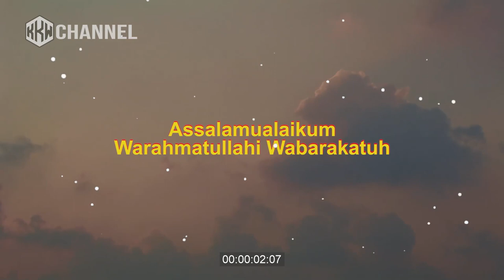Cek Fakta: Nama Guru Sekumpul Adalah Pemberian Gus Dur? | KKW Channel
KH Abdurrahman Wahid atau Gus Dur dikenal sebagai seseorang yang suka akan silahturahmi, dan juga sangat tawadhu terhadap para ulam dan kiai.

Suatu ketika ia bertanya tentang sosok ulama yang paling dihormati di Kalimantan, ternyata saat itu yang paling dihormati adalah KH Zaini Abdul Ghoni, atau Abah Guru Sekumpul.

Ternyata, nama Abah Guru Sekumpul tersebut adalah sebutan Gus Dur kepada Abah Guru Zaini, berikut faktanya.

Selengkapnya di Kisah Karomah Wali, KKW Channel.

Like: Jika anda suka
Share: Jika bermanfaat